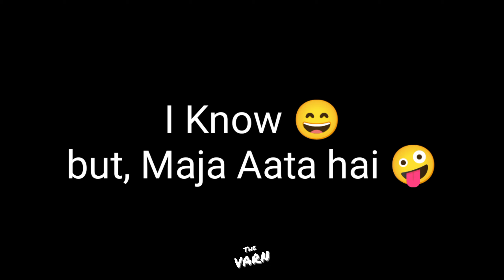Battle Of The TITANS - Godzilla X Kong : The New Empire Trailer 2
Hi, I'M VARN

Kasam Se, Bohot Try Ki Thi ise Jaldi Edit karne ki,
Script Done - 17 Feb
Par... Nahi Kar paaya Time Par. Again.

Still, I Hope Thoda Enjoyable Laga hoga.

If It Did, Then Pls LIKE.

Note :        In This Video, certain Used Images, Movie Clips, Music...  Type Material, I'm Not Owner of It.

I Will Remove It, If You Are Not Okay With It or It Violates Guideline. Thank You.

Bye.